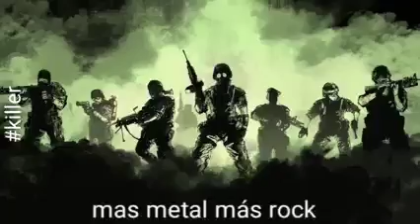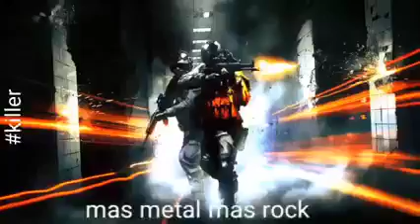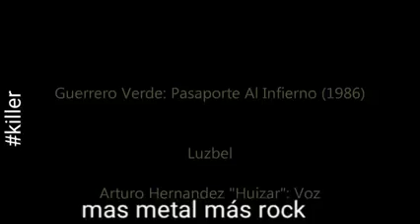Guerrero verde luzbel#bestrock#rock